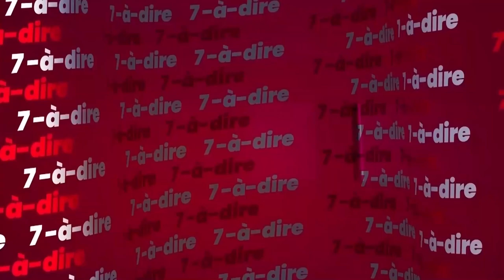7-à-dire | Taekwondo : la fédération au bord de l'implosion